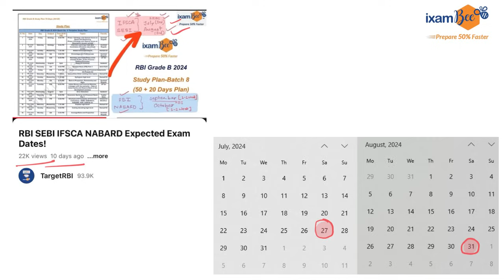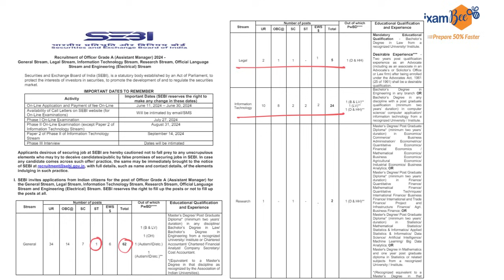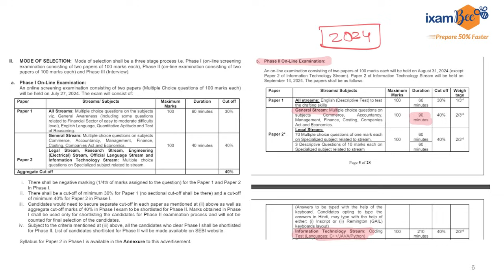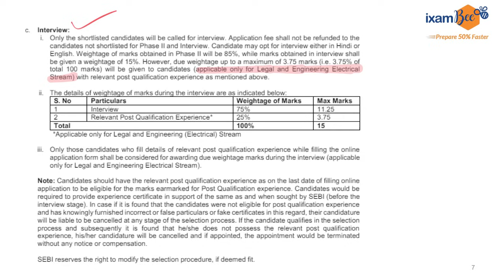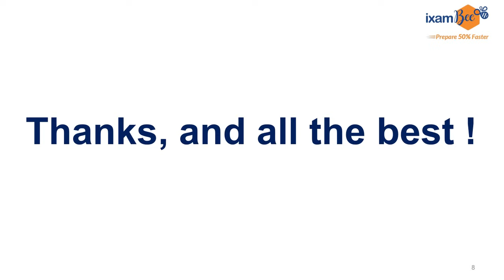SEBI Grade A 2024 Full notification is out, see the biggest change!